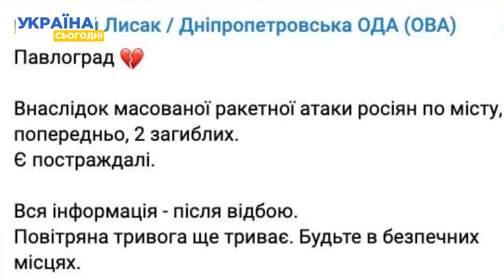Ракетна атака України: "прильоти" у Харкові, Києві та Павлограді!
Ранкова масована ракетна атака по Україні – вже кілька українських міст зазнати руйнувань. Що відомо про наслідки сьогоднішнього ранкового обстрілу РФ? Скільки людей загинуло та постраждало? Детальніше розкажемо в нашому відео.